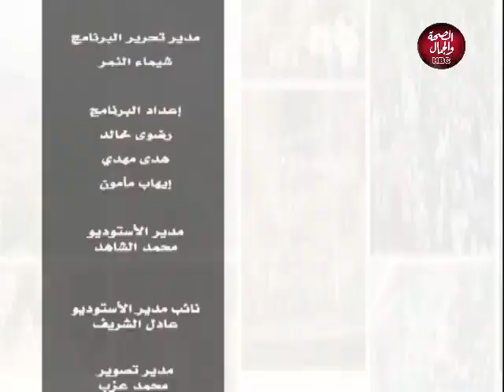رؤية مصرية | التعليم عن بعد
برنامج | رؤية مصرية
يقدمه : د/مها السقا
في ضيافتها : د/محمد عبدالرحمن
حلقه بعنوان : التعليم عن بعد

قناة_الصحة_والجمال# برامجنا